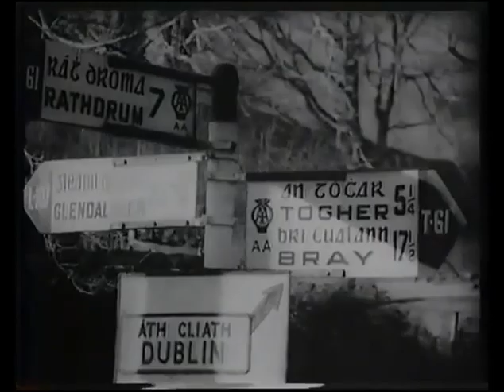1963 Jaguar E Type Bing Crosby